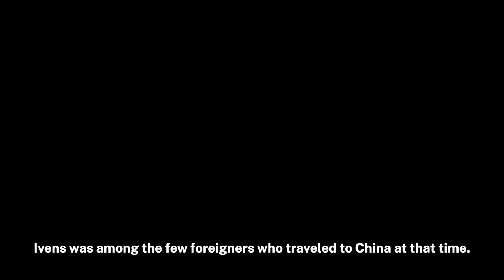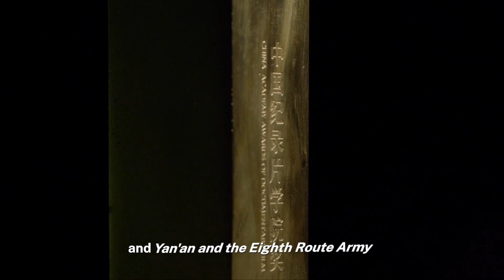A camera's adventure on the eastern front of World Wall II | China Documentary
The 400 Million is a rare documentary offering a view of the eastern front of World Wall II. This documentary was filmed in China by Dutch director Joris Ivens. Ivens was among the few foreigners who traveled to China at that time.